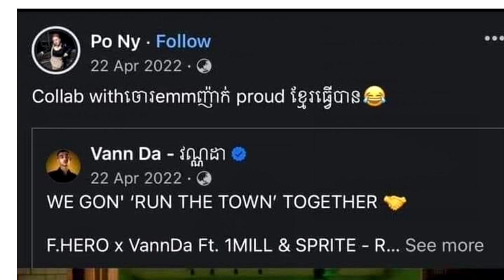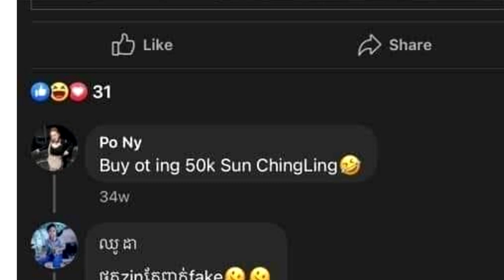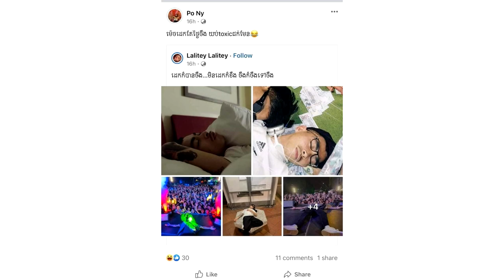នោះ!ហួសចិត្តក្រោយបែកធ្លាយភស្តុតាងភរិយា ហារ៉ា យុទ្ធ ធ្លាប់ឌឺដងឱ្យ វណ្ណដា ច្រើនលើកច្រើនសារ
សូមអធ្យាស្រ័យ

ចំពោះការមិនបានតប ខំមិនបានគ្រប់គ្នា

Ms Socheata